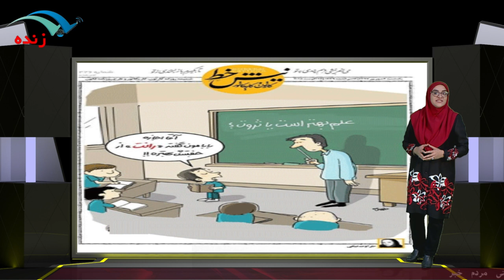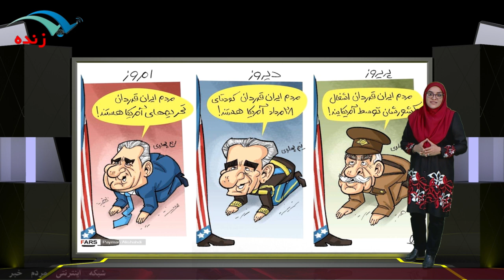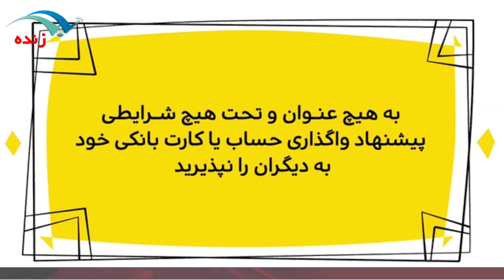نگاه کارتونیست ها به علم و ثروت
برای نصب اپلیکیشن مردم خبر روی لینک بزنید